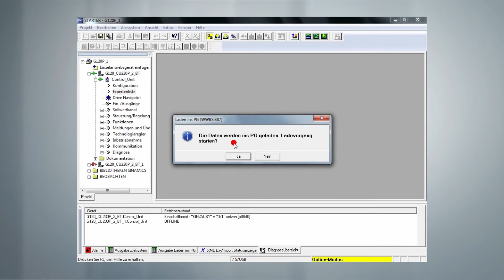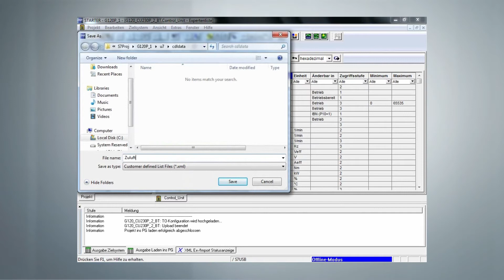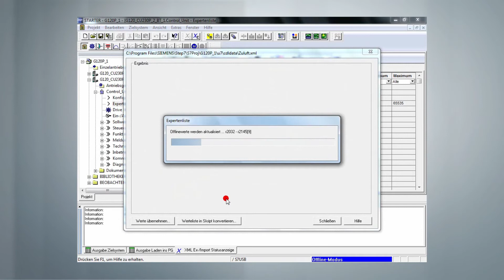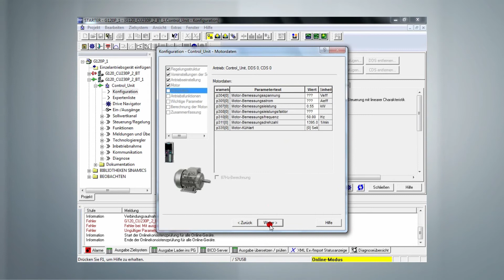G120P - einfache Serieninbetriebnahme mit der STARTER-Software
G120P Schulungsvideo 4: Serieninbetriebnahme mit der STARTER-Software